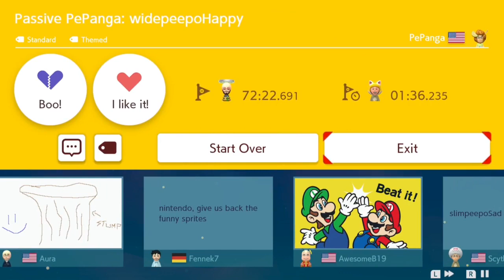Passive PePanga: widepeepoHappy - Beating Super Mario Maker 2's HARDEST Levels!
LIVE STREAMS ON YOUTUBE: Mondays & Thursdays @ 7:00 PM EST (and other random times)